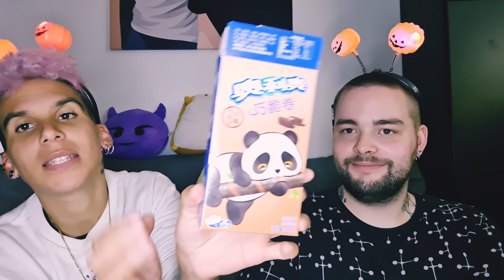ASIAN DÉGUSTATION N°2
Mon Insta : inku_gynious
Mon Vinted : inku140493